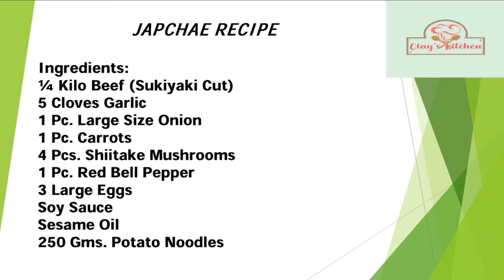Easy Japchae Recipe / Olay's Kitchen